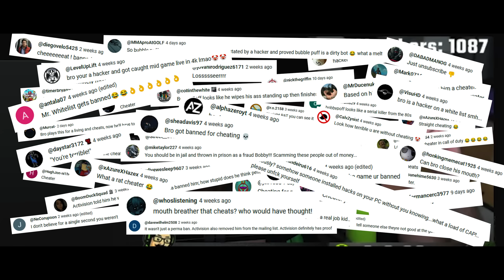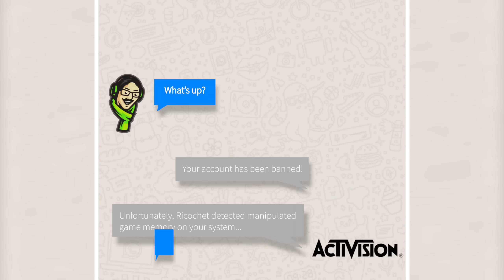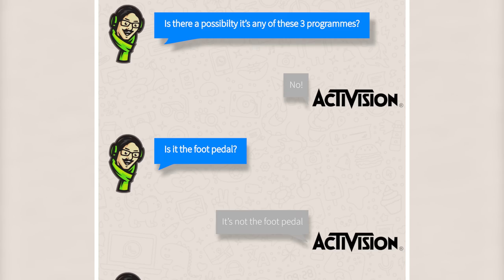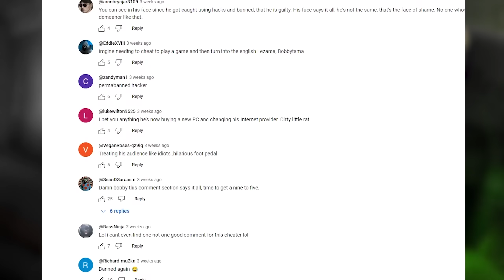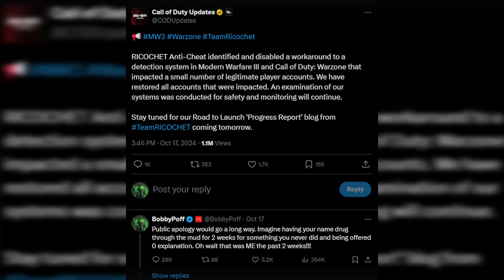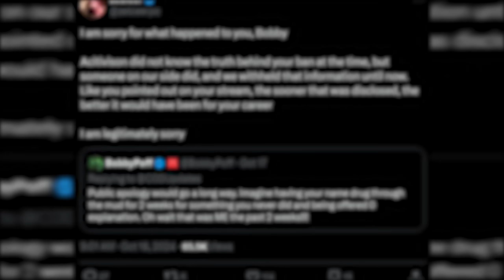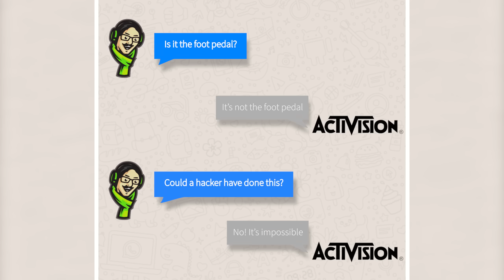The Truth about my Ban...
2024 Scarves are LIVE FOR PRE-ORDER Scarves will be delivered 6-8 weeks from the end of the pre-order window!